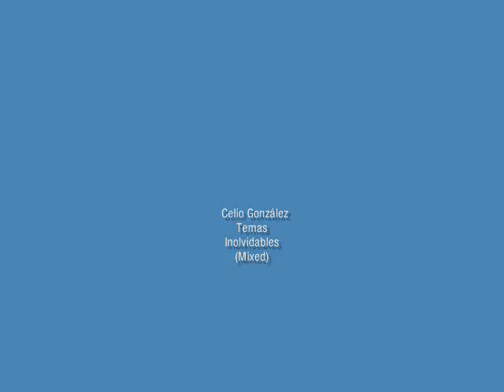Celio González - Temas Inolvidables (Mixed)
Celio González  (Celio Adán González Ascencio) nació el 29 de enero de 1924 en Camajuaní , Cuba y falleció en Ciudad de México, 17 de octubre de 2004. Fue un cantante cubano conocido en el ambiente musical como  "El Flaco de Oro". Se destacó como uno de los más populares vocalistas del Conjunto Sonora Matancera.

Agradezco anécdotas y comentarios acerca de esta gloria de la música cubana.

Disfruten esta selección de temas.